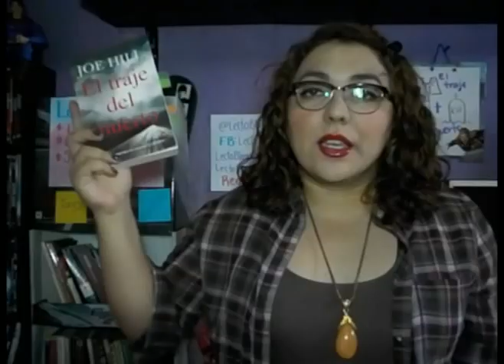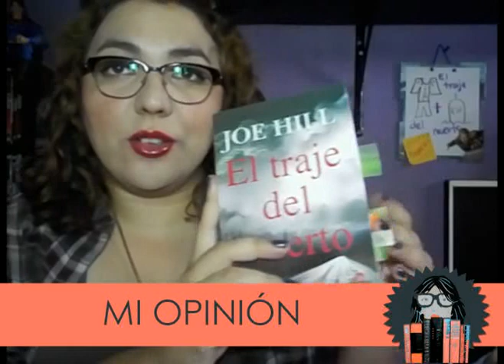LectoBloggers || Reseña: El traje del muerto — Joe Hill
Vídeo reseña de El traje del muerto de Joe Hill. Editorial Punto de Lectura.